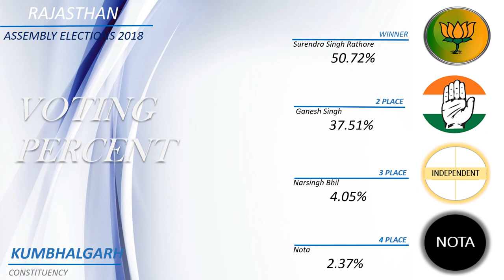KUMBHALGARH Assembly Constituency